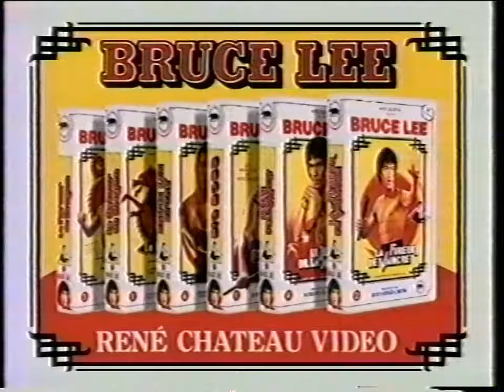Pub TV (1993) - Collection Bruce Lee - VHS René Chateau